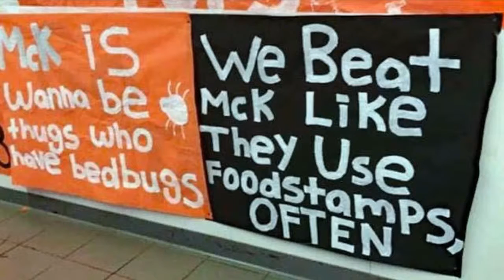Massillon Tiger Football Best Moments (2017)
For this I have compiled a few previously uploaded video segments, and several photographs.  segments  in the video I have the Massillon Washington High School Alma Mater, the town football preseason rally speech, some segments of the Massillon Tiger Swing Band playing at kickoffs of football games, some of our construction class's grand project, and some from Beat McKinley week.